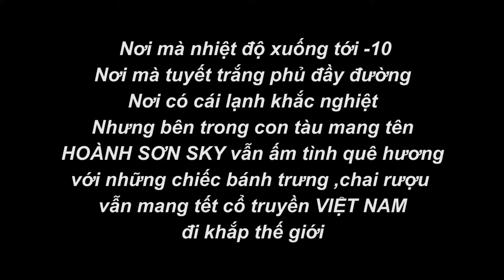Hoanh Son Sky chuẩn bị đón xuân 2022 tại tianjin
Hoang Son Sky chuẩn bị đón xuân 2022 tại tianjin